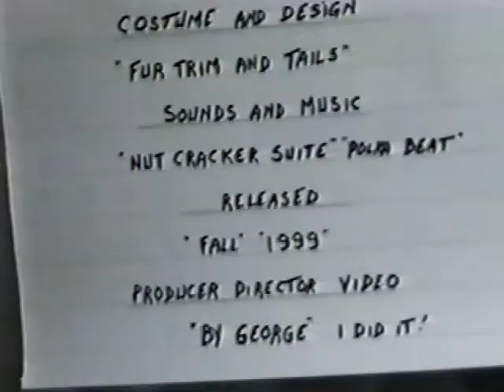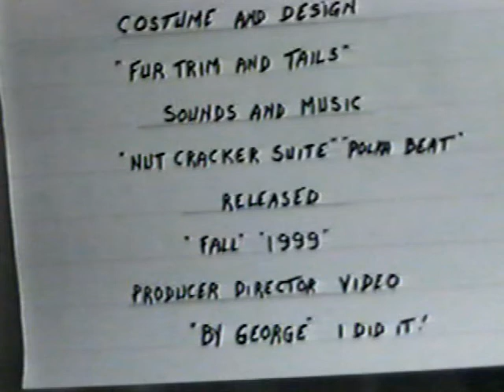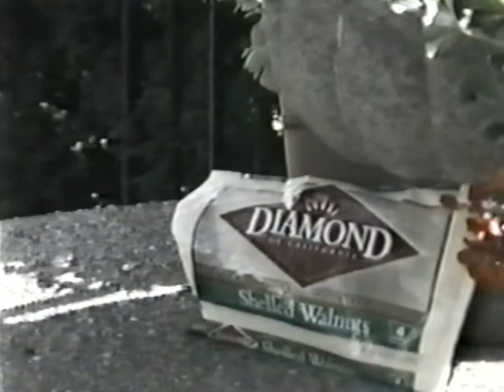"Porch Capades"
Fall 1999